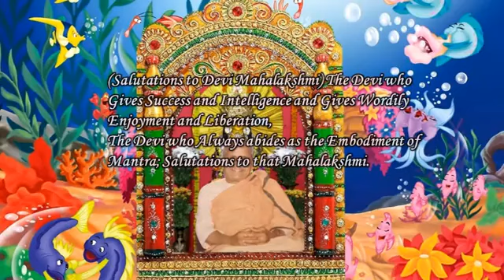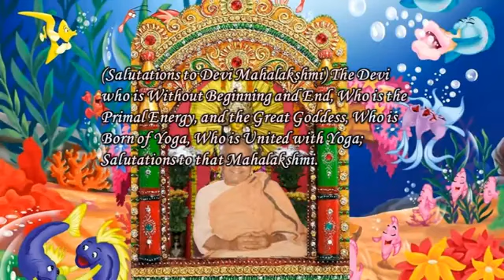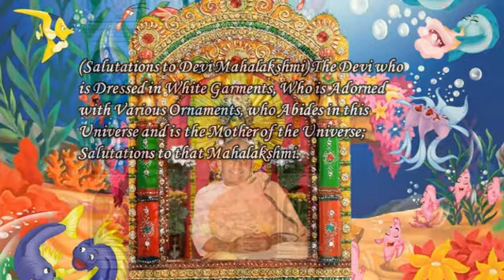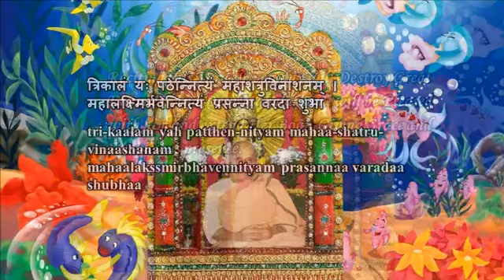Swami Chidananda Ramakrishna Math and Mission - Mahalaxmi Ashtakam - Classic Bhajan Songs # 7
Swami Chidananda Ramakrishna Math and Mission at Chicago - Mahalaxmi Ashtakam - Classic Bhajan Songs # 7 - genuine dulcet singing by Swami Chidananda Ramakrishna Math and Mission at Sri Ramakrishna Universal Temple of Chicago, Vivekananda Vedanta Society of Chicago, Homer Glen, IL. 60491 ( This Video I Dedicate to my Master on His Lotus feet! amazing, sensational dulcet voice; saturated to our heart and soul completely and bath us with peace and tranquility!  )